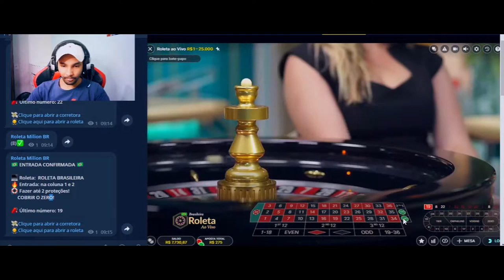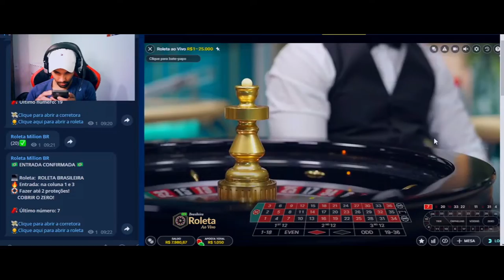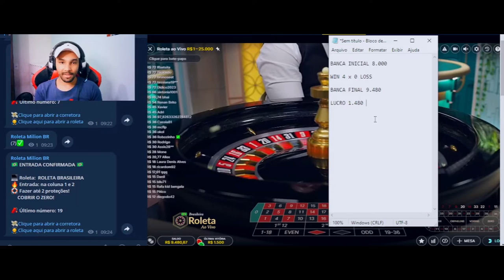COMO GANHEI R$1.480,00 EM 7 MINUTOS NA ROLETA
00:00 Bem Vindo!
00:17 Sinal da sala.
00:45 Banca inicial.
01:42 Sala de Sinais.
02:49 O que e coluna?
04:09 Veja isso!